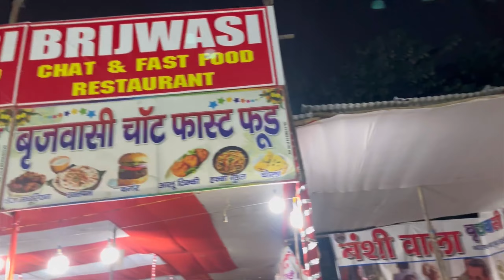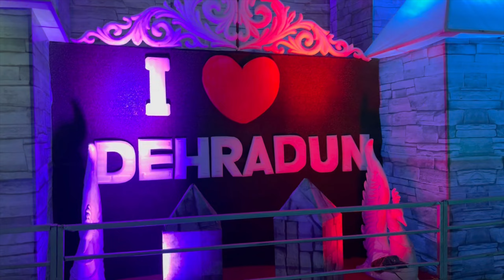Dubai😍Theme💫Making Of Uttarakhand Mahotsav🥳😎dehradun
More Vlogs From This Channel👇🏻👇🏻